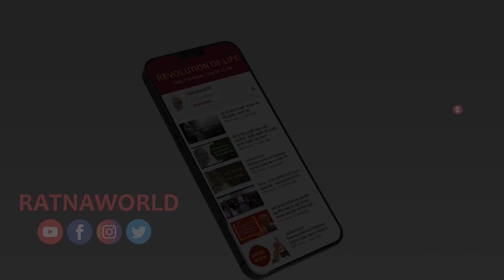पशुओं के लिए किए ६०० करोड़ आवंटित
अहिंसा, जीवदया, पशुधन वाली संस्कृति को बचाने गुजरात सरकार का सर्वोत्तम निर्णय

सुनिए...
पद्मभूषण पूज्यपाद आचार्यदेव श्रीमद् विजय रत्नसुंदरसूरीश्वरजी महाराज